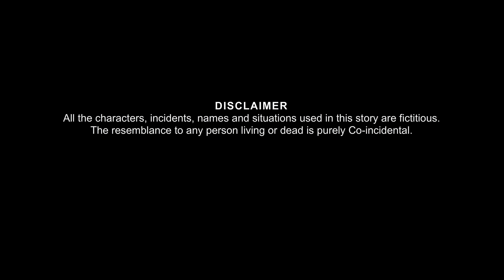దెయ్యం స్వరంగం | Deyyam Swarangam | Telugu Kathalu | Telugu Story | Horror Telugu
Welcome to the Dream Stories TV Telugu Youtube Channel.